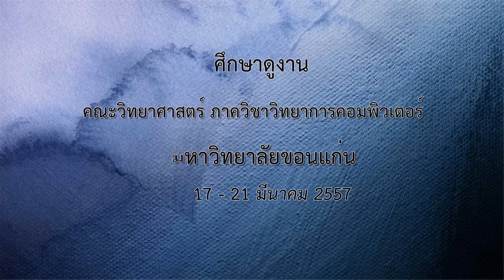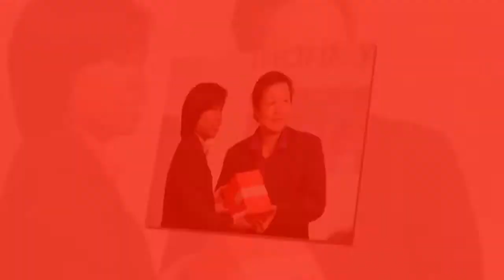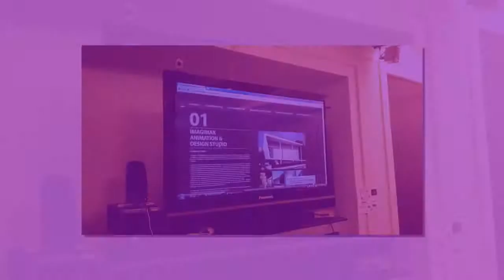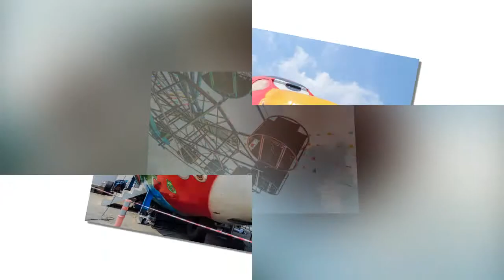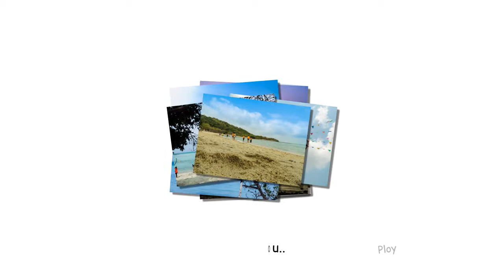ศึกษาดูงาน Computer Science KKU 2014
ศึกษาดูงาน ภาควิชาวิทยาการคอมพิวเตอร์
สาขาวิชาเทคโนโลยีสารสนเทศและการสื่อสาร
17 - 21 มีนาคม 2557

เพลง ::
ช้าช้า - แม็กซ์ เจนมานะ
กาลเวลา- กัน นภัทร